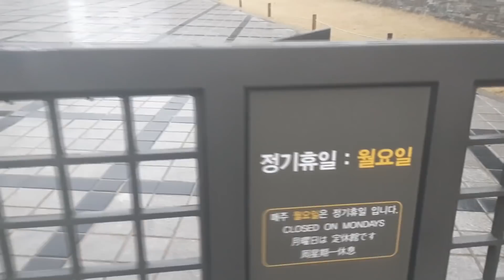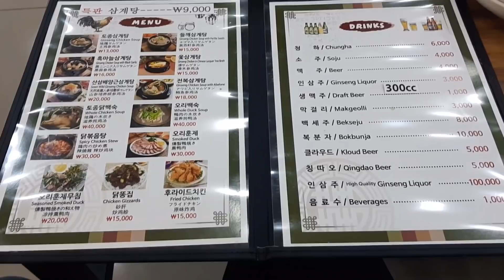Korea Travel Vlog: Namdaemun Market, Seoul, South Korea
Samgye-tang (삼계탕; 蔘鷄湯) or ginseng chicken soup, meaning ginseng (sam) - chicken (gye) - soup (tang) in Korean, consists primarily of a whole young chicken (poussin) - filled with garlic, rice, jujube, and ginseng. I got an ordered in one of the restaurants in Namdaemun Market which is the largest traditional market in Korea with shops selling various goods. All products are sold at affordable prices and the stores in this area also function as wholesale markets.

Hope you like my Korea Travel Vlog!